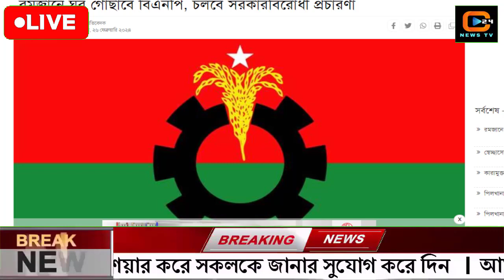এইমাত্র পাওয়া বাংলা খবর Bangla News 26 February 2024 Bangladesh Latest News Today ajker taja khobor